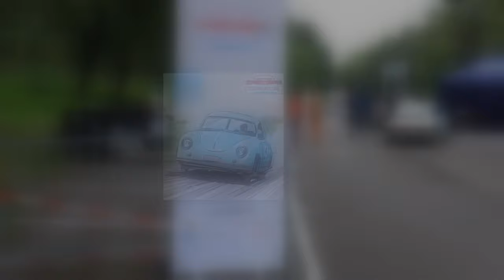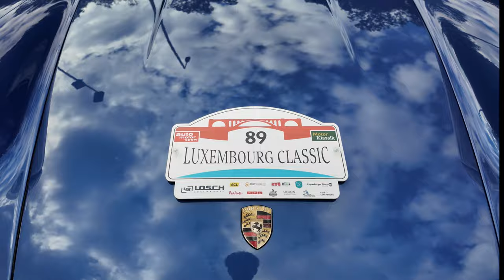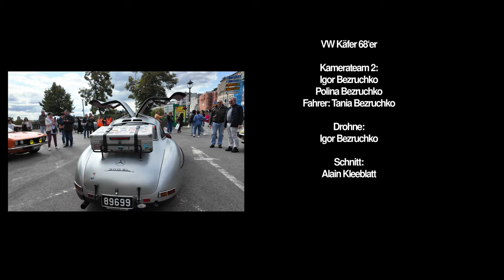Luxembourg Classic 2024 - DIE Doku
Untertitel: Beschreibung der Autos - Subtitles: description of the cars.

Veteranen, Oldtimer und Youngtimer in Luxemburg. 13. – 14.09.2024. Zugelassen sind historisch wertvolle Automobile. Veranstaltergemeinschaft: Motor Presse Stuttgart, mit Motor Klassik und auto motor und sport.
Die Videodokumentation wurde unabhängig vom Veranstalter realisiert.
Kamera: Genia Slyvka, Kyrill Bezruchko, Igor Bezruchko, Polina Bezruchko. Drone: Igor Bezruchko. Schnitt: Alain Kleeblatt

Vétérans, oldtimers et youngtimers au Luxembourg. 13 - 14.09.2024. Sont admises les automobiles de valeur historique. Association organisatrice : Motor Presse Stuttgart, avec Motor Klassik et auto motor und sport.
La documentation vidéo a été réalisée indépendamment de l'organisateur.
Caméra : Genia Slyvka, Kyrill Bezruchko, Igor Bezruchko, Polina Bezruchko. Drone : Igor Bezruchko. Montage : Alain Kleeblatt

Veterans, classic cars and youngtimers in Luxembourg. 13 - 14 September 2024, historically valuable automobiles are permitted. Organisers: Motor Presse Stuttgart, with Motor Klassik and auto motor und sport.
The video documentation was produced independently of the organiser.
Camera: Genia Slyvka, Kyrill Bezruchko, Igor Bezruchko, Polina Bezruchko. Drone: Igor Bezruchko. Editing: Alain Kleeblatt

0:00 DIE Doku
0:26 Tag 0 - Alvisse Parc Hotel
9:04 Tag 1 - Clervaux / Eselborn
16:49 Tag 1 - Colmar-Berg GoodYear Teststrecke
22:43 Tag 2 - Richtun Müllerthal
24:23 Tag 2 - Stemplekontrolle Beaufort
36:42 Tag2 - Beaufort und Sauertal
38:24 Tag 2 Steinheim
46:12 Tag 2 - Stemplekontrolle Wecker
48:53 Tag 2 - Ankunft Luxemburg Stad
59:15 Abspan